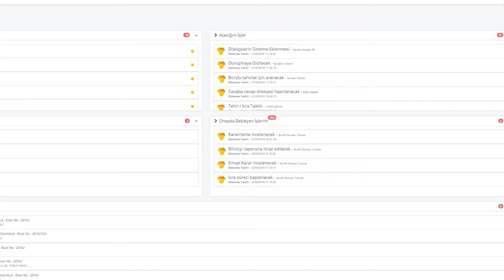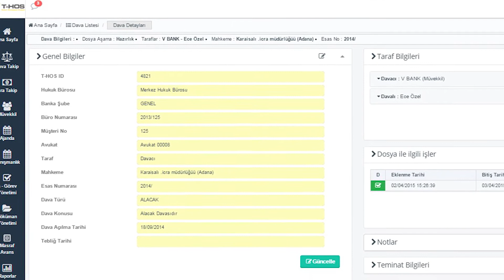Bir hukuk bürosu basit icra takip yazılımı yerine neden hukuk otomasyon sistemi kullanmalı?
T-HOS Satış ve Pazarlama Departman Müdürü Ahmet Mert, hukuk bürolarının basit icra takip yazılımı yerine neden hukuk otomasyon sistemini kullanmaları gerektiğini Wise TV'ye anlattı.

Mert, "günümüzde hukuk bürolarına baktığımızda maalesef halen basit anlamda xml dosyası üreten icra takip yazılımları kullanmaktadırlar. Fakat hukuk büroları aynı zamanda bir işletmedir ve bir işletmede olan tüm süreçler bir hukuk bürosunda da mevcuttur. Bir işletme düşünün bu işletme bir hizmet üretiyor olabilir veya bir ürün üretiyor olabilir. Fakat bunu bir personel yapıyordur bir gelir gider yönetimi vardır. Orası da bir hukuksal hizmet üretiyordur, personel yönetiyordur. Bu personele verilen işler vardır. Finansal yönetimler vardır fakat icra takip yazılımları ile maalesef ekibinizi etkili bir şekilde yönetemezsiniz. Vermiş olduğunuz işlerinizi takip edemezsiniz, dolayısıyla personelin verimli bir şekilde çalışıp çalışmadığını ölçemezsiniz. Hukuk bürolarında müvekkillerinden ciddi anlamda dosyalarıyla ilgili avanslar alınır, personel bu dosyalarla alakalı masraflar yapılır. Bugün baktığımızda icra takip yazılımlarıyla takip edilemez. Ya bilgisayarda tablolardan veya defterlerde yazılı bir şekilde takip edilmeye çalışılır fakat takip edilemez. Yine hukuk bürolarına baktığınızda hukuk mesleği ciddi anlamda yoğun belge ve dokümanla icra edilen bir sektördür. Binlerce, on binlerce dosyaları vardır. Bunlar halen raflarda tutulur. Kesinlikle dijital bir ortama aktarılıp da bunların takibi yapılamamaktadır. Aynı zamanda arşivdeki bir bilgiye ulaşmak istediğinizde emin olun bazen saatlerini bazen günlerini harcamaktadırlar. Fakat bir hukuk otomasyon sistemi kullandığınızda şimdiye kadar saymış olduğum tüm bu işlemlerin hepsini sadece icra xml dosyası üretmek için değil ekibinizi ve işinizi çok kolay bir şekilde yönetmek için kullanabilmektesiniz. Aynı zamanda bir icra takip programında o gün tahsilatlarını, taahütlerini hatta duruşmaları görebilmek için gidip rapor çekmek zorundasınız. Fakat T-HOS ile sizin için sabah ve akşam özel raporlar üretilir. Bunlar hem size hem de tüm personelinize mail ile gönderilir. Aynı zamanda bir icra takip yazılımına sadece ofisinizdeki bilgisayardan erişebilirken T-HOS ile dünyanın herhangi bir yerinden kolayca bir şekilde erişebilmektesiniz. Hukuk bürolarının sahiplerinin gerçekten göremediği çok ciddi anlamda gözden kaçan masraflar vardır, örneğin bir orjinal evraktan yüzlerce kopya üretilmesi gibi. Bunlar çok ciddi anlamda kağıt harcanması vs gibi masraflar oluşmaktadır. Zaman insanın en büyük sermayesi ve bu gereksiz harcamalarla birlikte ciddi anlamda zamanınızı da tüketmektesiniz" dedi.